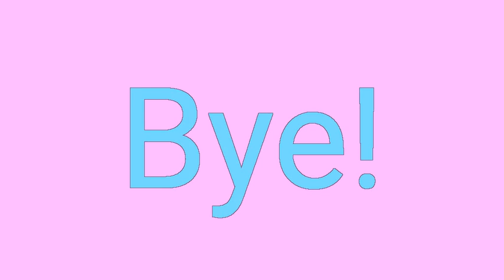High Hopes Cover!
Here is a cover to high hopes By Panic! At the Disco.  This is my first cover,  so don't get upset if its bad.

*Song by: Panic!  At the Disco*

Pony!

♡Funimate: cailinpony♡

Bye!